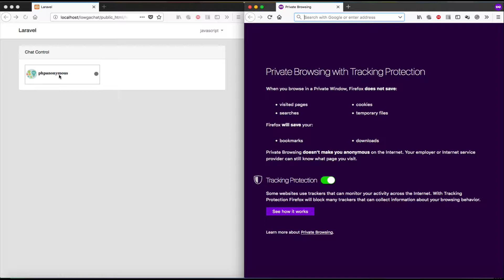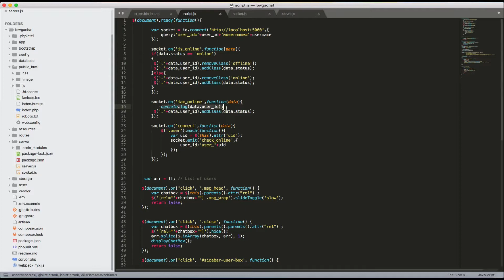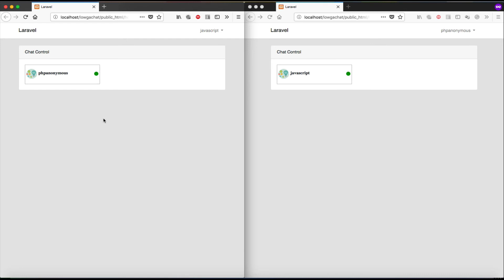#10 اصلاح مشكلة خفيفة بعملية الاتصال فى ال front end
source code